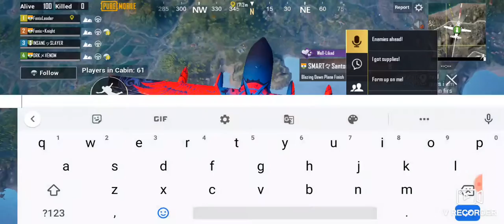PUBG || When a Laalchi teammate gets you killed ,but still you win chicken dinner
FenixLeader Bolte